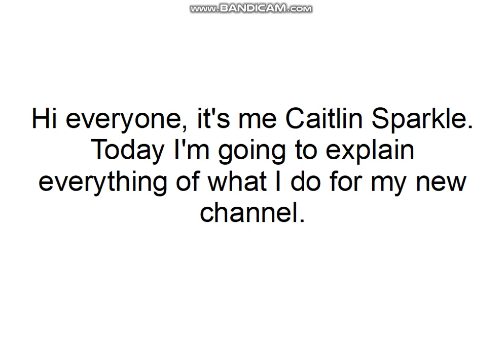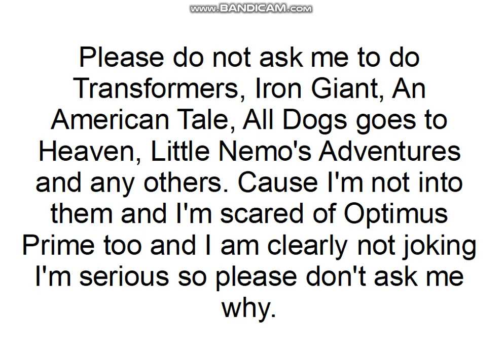Talking Lines Videos By: Caitlin Sparkle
Welcome and thank you for joining. I will be doing all kind of talking lines videos and I will include other things like revealing my favourites as well as talking about why they are my favourites too. Have fun and enjoy yourselves, good luck. :)